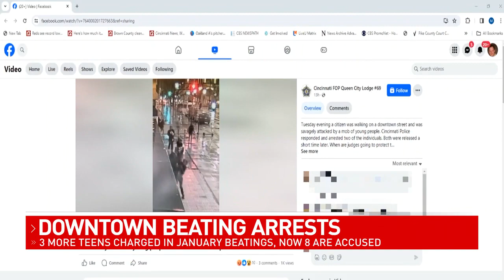3 more teens arrested in downtown attacks caught on camera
Three more teenagers are now under arrest for the two January attacks in downtown Cincinnati